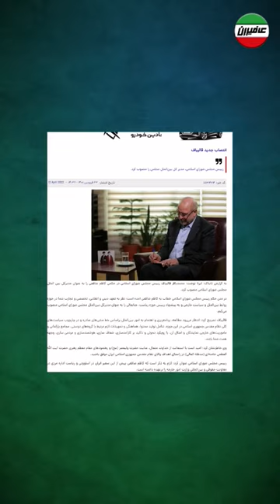پارتی شبانه نماینده قالیباف در ایتالیا، اشک خامنه‌ای را سرازیر کرد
لطفا با سابسکرایب کانال و لایک ویدئوها، ما را در جهت ارائه ویدئوهایی با کیفیت تر حمایت کنید.✌

عافیران
عارف حدادیان
Aref Haddadian